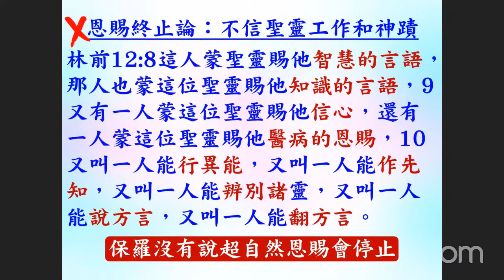研經討論: 認識和發揮恩賜 (第6 課) - 行異能的恩賜 林前12:8-10 - 2022.10.12 葉牧師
研經討論: 認識和發揮恩賜 (第6 課) - 行異能的恩賜 林前12:8-10

1．2:30至3:50：互動性崇拜，用深入查經的方法，一方面帶領眾人敬拜神，也幫助大家學習釋經，有點像我們的ZOOM釋經聚會。
2．4:00至5:30：侍奉操練課程，最後有服事禱告。

請肯定戶口名字是：Global Fire Missions Ministries Limited.

1. 與主的關係：怎樣建立與主相愛的關係，怎樣從主的愛得力，怎樣深信神的供應和計劃。
2. 處理生命：怎樣不被人、罪、負面思想情緒和潛意識、婚姻和生活的問題、和侍奉的問題影響。
3. 進入不同層次的侍奉：侍奉可以由簡單的生活見證，到建立別人的靈命，或進入策略性的侍奉。

《輕鬆得勝》的特色：
1. 一目了然：簡單知道怎樣處理和發揮生命。
2. 有實際可行的方法：我和很多人曾20年實際地應用。
3. 可以輕鬆喜樂地得勝：可以在恩典中輕鬆喜樂地處理任何問題，不需要在壓力下成長。因為耶穌的軛是容易的，而神喜悅我們任何真心的努力。
4. 活出《輕鬆得勝》並不太難：處理和發揮生命並不是遙不可及。

相關經文:
一．關於恩賜的經文：
1. 林前12:4恩賜原有分別，聖靈卻是一位。5職事（1248 在餐桌上侍候，廣義：侍奉，服事）也有分別，主卻是一位。6功用（1755功用，作為）也有分別，神卻是一位，在眾人裡面運行（1754作工，運行）一切的事。7聖靈顯在各人身上，是叫人得益處。

2. 林前12:8這人蒙聖靈賜他智慧的言語，那人也蒙這位聖靈賜他知識的言語，9又有一人蒙這位聖靈賜他信心，還有一人蒙這位聖靈賜他醫病的恩賜，10又叫一人能行異能，又叫一人能作先知，又叫一人能辨別諸靈，又叫一人能說方言，又叫一人能翻方言。

3. 林前12:11這一切都是這位聖靈所運行、隨己意分給各人的。12就如身子是一個，卻有許多肢體；而且肢體雖多，仍是一個身子；基督也是這樣。13我們不拘是猶太人，是希利尼人，是為奴的，是自主的，都從一位聖靈受洗，成了一個身體，飲於一位聖靈。14身子原不是一個肢體，乃是許多肢體。15設若腳說：我不是手，所以不屬乎身子；他不能因此就不屬乎身子。16設若耳說：我不是眼，所以不屬乎身子；他也不能因此就不屬乎身子。17若全身是眼，從哪裡聽聲呢？若全身是耳，從哪裡聞味呢？18但如今，神隨自己的意思把肢體俱各安排在身上了。19若都是一個肢體，身子在哪裡呢？20但如今肢體是多的，身子卻是一個。21眼不能對手說：我用不著你；頭也不能對腳說：我用不著你。22不但如此，身上肢體人以為軟弱的，更是不可少的。23身上肢體，我們看為不體面的，越發給他加上體面；不俊美的，越發得著俊美。24我們俊美的肢體，自然用不著裝飾；但神配搭這身子，把加倍的體面給那有缺欠的肢體，25免得身上分門別類，總要肢體彼此相顧。26若一個肢體受苦，所有的肢體就一同受苦；若一個肢體得榮耀，所有的肢體就一同快樂。

4. 林前12:27你們就是基督的身子，並且各自作肢體。28神在教會所設立的：第一是使徒，第二是先知，第三是教師，其次是行異能的，再次是得恩賜醫病的，幫助人的，治理事的，說方言的。29豈都是使徒嗎？豈都是先知嗎？豈都是教師嗎？豈都是行異能的嗎？30豈都是得恩賜醫病的嗎？豈都是說方言的嗎？豈都是翻方言的嗎？31你們要切切的求那更大的恩賜。我現今把最妙的道指示你們。

5. 徒2:17神說：在末後的日子，我要將我的靈澆灌凡有血氣的。你們的兒女要說預言；你們的少年人要見異象；老年人要做異夢。18在那些日子，我要將我的靈澆灌我的僕人和使女，他們就要說預言。19在天上、我要顯出奇事；在地下、我要顯出神蹟；有血，有火，有煙霧。20日頭要變為黑暗，月亮要變為血；這都在主大而明顯的日子未到以前。21到那時候，凡求告主名的，就必得救。

6. 恩賜的運作：羅12:5我們這許多人，在基督裡成為一身，互相聯絡作肢體，也是如此。6按我們所得的恩賜，各有不同。或說預言，就當照著信心的程度說預言，7或作執事，就當專一執事；或作教導的，就當專一教導；8或作勸化的，就當專一勸化；施捨的，就當誠實；治理的，就當殷勤；憐憫人的，就當甘心。

7. 各職事的目的是成全聖徒：弗4:11他所賜的，有使徒，有先知，有傳福音的，有牧師和教師，12為要成全（2677，預備，裝備，訓練，叫他變為完整）聖徒，各盡其職，建立基督的身體，13直等到我們眾人在真道上同歸於一，認識神的兒子，得以長大成人，滿有基督長成的身量，14使我們不再作小孩子，中了人的詭計和欺騙的法術，被一切異教之風搖動，飄來飄去，就隨從各樣的異端；

8. 切慕屬靈的恩賜：林前14:1 你們要追求愛，也要切慕屬靈的恩賜，其中更要羨慕的，是作先知講道（原文作：是說預言；下同）

9.  看重恩賜：提前4:14 你不要輕忽所得的恩賜，就是從前藉著預言、在眾長老按手的時候賜給你的。

10. 將恩賜挑旺：提後1:6 為此我提醒你，使你將神藉我按手所給你的恩賜再如火挑旺起來。

二．得著和加強恩賜的方法：
1. 自然的傾向：恩賜是神賜的，每個重生的基督徒都有從神而來的恩賜，我們留意自己有甚麼自然的傾向，想為神做不同的事，都可能是神賜的恩賜。
2. 與神關係：我們與神越有強烈的關係，和被聖靈充滿，就越能夠得著恩賜，或加強我們已經有的恩賜。
3. 所有信的人都有權柄趕鬼和醫治：可16:17-18，有些人的恩賜是較強，但我們放心運用我們的權柄，也可以加強我們的恩賜。
4. 我們越多運用恩賜，和驗證恩賜的運作是否出於神，就越熟練使用恩賜，恩賜也會加強。
5. 恩賜是聖靈隨己意分給各人的：必有神的完美心意，我們不要勉強追求神明顯沒有給我們的恩賜。有時我們本來沒有某些恩賜，多親近神後，神賜我們這恩賜，但有時經過多次追求，仍沒有這恩賜，我們不要注目在這恩賜，反而注目在我們已有的恩賜。
6. 恩賜是為了侍奉神，不是為了個人的利益或炫耀：所以不要誇耀神所賜自己的恩賜，也不要奉承有恩賜的人，只注目在怎樣使用恩賜。
7. 切慕屬靈恩賜和運用出來：為了榮耀神、侍奉神、傳福音和建立靈命和教會。

三．林前12:8-10列出的恩賜：
智慧的言語：
1. 有智慧說合宜的話，來教導聖經、和處理人和事的問題。
2. 如何建立智慧的言語：多親近神，完全跟從聖靈的感動，多思想神的話，將聖經完全應用在自己的生命中，在生活中實行愛神、愛人和處理生命，學習如何對自己說正面的話，也學習如何有智慧、愛心和耐心去幫助人，智慧就會加增。